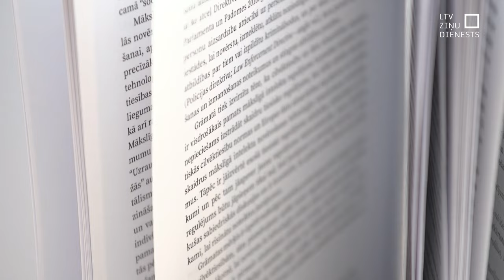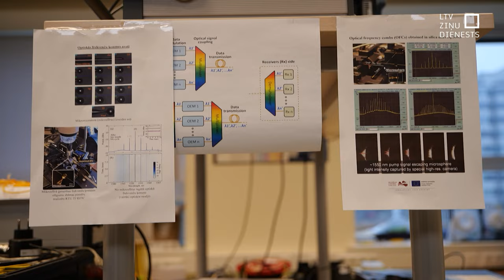Sveic pagājušā gada Latvijā labākos zinātniekus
Neskatoties uz samērā zemo finansējumu zinātnei, vismaz ja salīdzina ar citām Eiropas savienības valstīm, Latvijā spilgtu pētnieku netrūkst. Tā saka Latvijas Zinātņu akadēmijas prezidents. Šodien apbalvoti desmit labākie no pērn veiktajiem pētījumiem un pārstāvētas visdažādākās grupas – no humanitārās zinātnes līdz pat inženiertehniskajai sfērai.